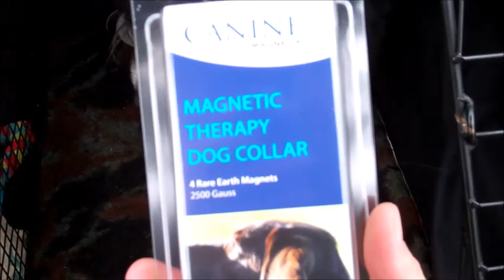Vlog | Judging at Dig It Winter Series Agility Show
This is a very short and sweet vlog of my day at a Dig It Show, judging in the morning and then mooching around in the afternoon.
I realised that I hardly filmed Guinness during the vlog at all! Sorry! There was no one around to video out agility runs so they aren't included.
It's also quite a short vlog as I spent all morning judging and then quite a bit of the afternoon catching up with friends and doing stuff with Guinness. Hopefully its given you a little enjoyable insight into my day anyway.